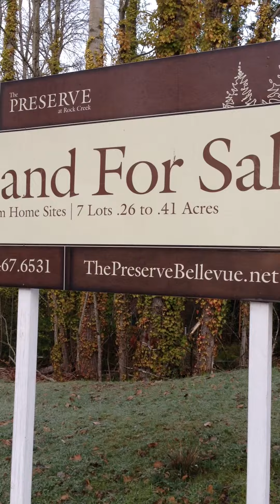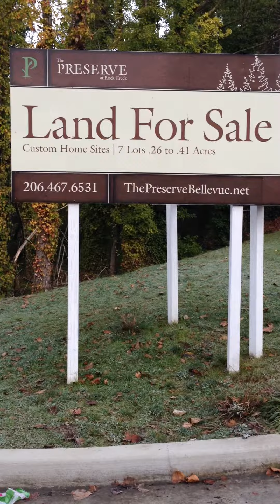Build Your Home in Bellevue 7 Lots Available at The Preserve in Bellevue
Want to build your dream home in Bellevue? There are 7 well located lots available to build at The Preserve in Bellevue off 148th Ave NE.